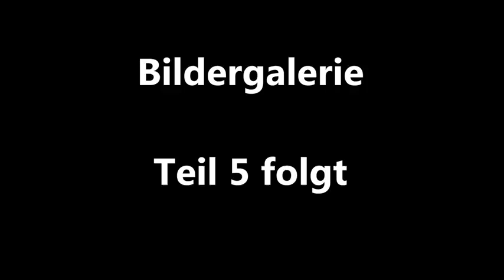Der Sportler * Boxen * Box Club Vogelheim Vereins Chronik * Bildergalerie 2002 * Teil 4